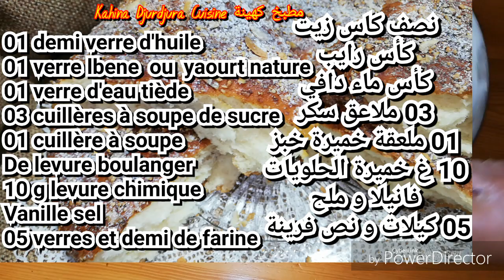أسهل و اخف و اسرع بريوش ممكن تتخيلي بدون دلك بمكون سري يخليه طري كأننا عجنناه اقتصادي جدا للسحور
المقادير المكتوبة بالعربية في الدقيقة 07 من الفيديو

 Les ingrédients en français citées à la 07 ème minute de la vidéo

بريوش الشمس حجم عائلي خفيف جدا و سهل التحضير للإفطار أو السحور لذيذ و سريع التحضير و بمقادير مضبوطة اقتصادية متوفرة في كل بيت. فرجة ممتعة.